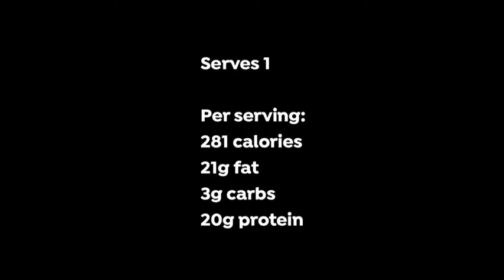Chorizo omelette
1 tsp olive oil
2 small shallots, finely chopped
20g chorizo, finely chopped
2 eggs
1 egg white
a small pinch of sea salt (optional - the chorizo will add plenty of flavour)
a pinch of ground black pepper
20g Cheddar cheese, grated (use dairy free if preferred)
Serves 1
Per serving:
281 calories
21g fat
3g carbs
20g protein
Heat half of the oil in a frying pan over a medium heat. Add the chorizo and shallots and
fry for 5 minutes, stirring frequently. Transfer to a plate.
Whisk the eggs, egg white, salt and pepper in a jug.
When cool, wipe the base of the frying pan with kitchen roll, to remove any debris.
Place the frying pan back over a medium heat. Add the remaining oil and tilt the pan to
spread the oil around.
Pour the eggs into the pan. Cook for 3-4 minutes undisturbed, until the centre of the
omelette is quite firm.
Distribute the cooked shallots and chorizo over one half of the omelette. Top with the
cheese.
Cook for 4 minutes undisturbed, or until the omelette is nearly cooked.
Carefully slide a spatula underneath the omelette and fold in half.
Turn off the heat and leave the omelette in the pan for 3-4 minutes, to continue cooking.
Serve.
Consume immediately.